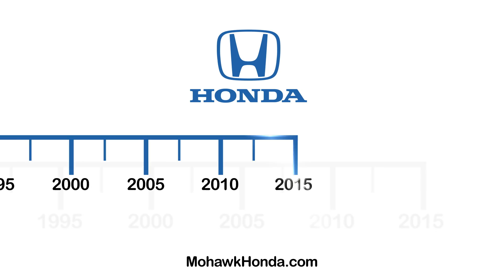Presidents Award | Mohawk Honda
to learn more!